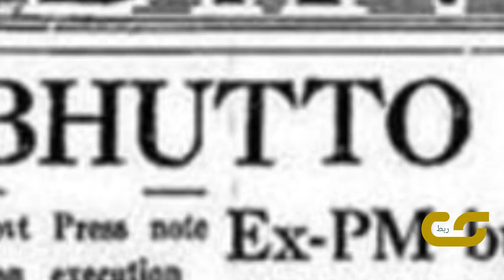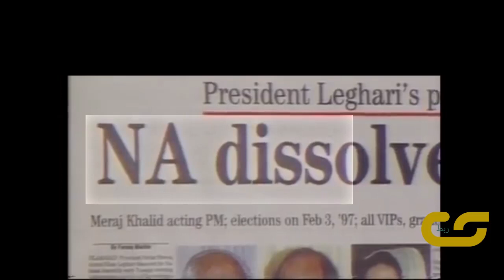BENAZIR BHUTTO | A LEGACY | THE UNTOLD STORY | RUBT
بے نظیر بھٹو کی کہانی
پنکی کیسے بے نظیر بنی؟
باپ کی تربیت نے سیاسی جدوجہد کی بنیاد رکھی؟